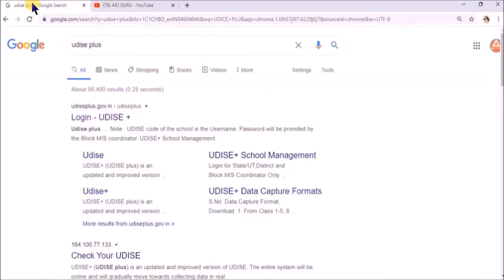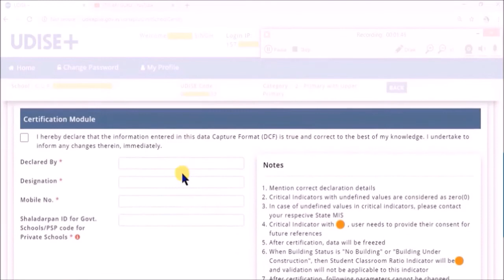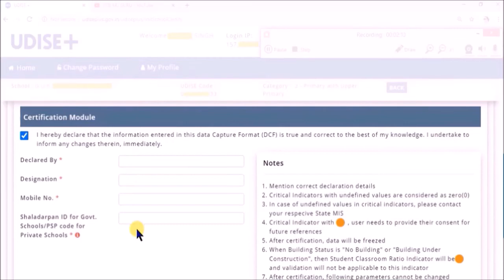अपने स्कूल के UDISE + को कैसे CERTIFY करें ? (Creator Mr. Pradeep Negi)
अपने स्कूल के UDISE + को कैसे  CERTIFY करें ?
UDISE + Website पर सभी विद्यालयों द्वारा डेटा संग्रह करने के बाद निर्धारित समय पर UDISE की सूचनाओं को CERTIFY करना आवश्यक है अधिकतर विद्यालय UDISE + पोर्टल पर विद्यालय से संबंधित तमाम आंकड़े तो अपलोड कर देते हैं किंतु  सूचनाओं को CERTIFY  नहीं करते है। जब तक आप अपने विद्यालय की सूचनाओं को CERTIFY   नहीं करते है तब तक आपके भरे गये डाटा को सही नहीं माना जायेगा।